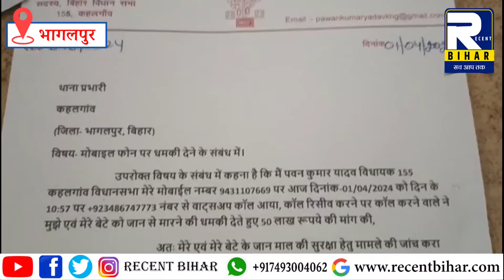Bhagalpur News - 01 April 2024 । Bhagalpur Ki Khabren । Bhagalpur News Today । Recent Bihar ।